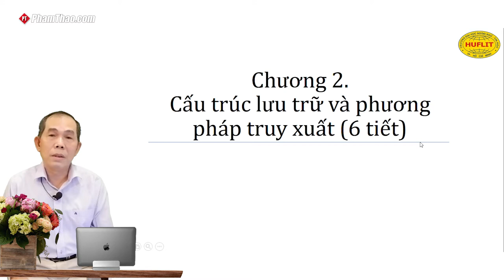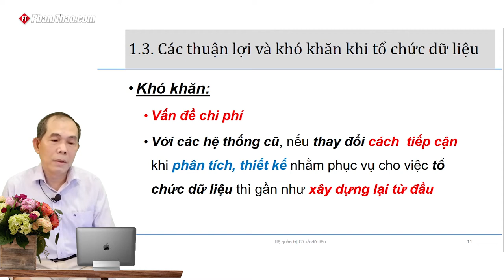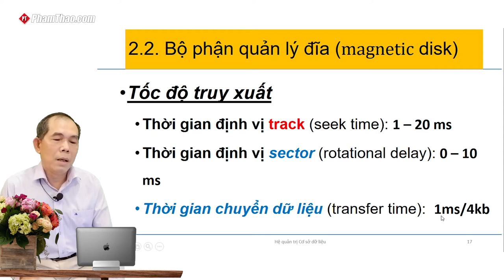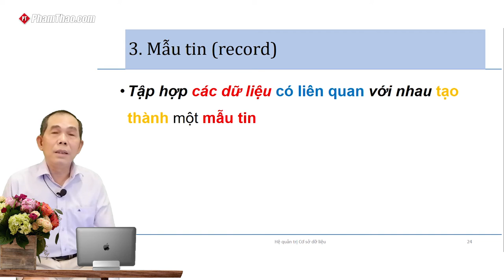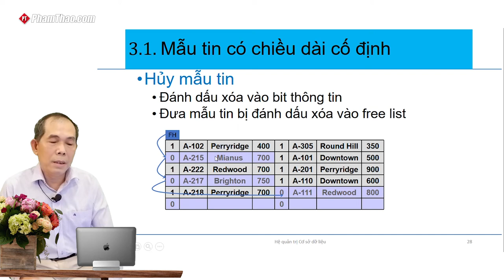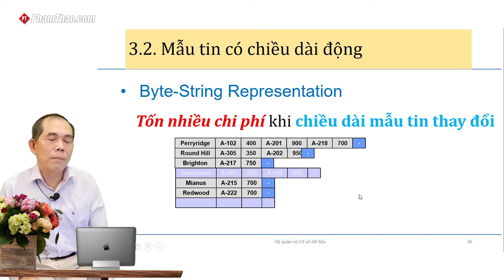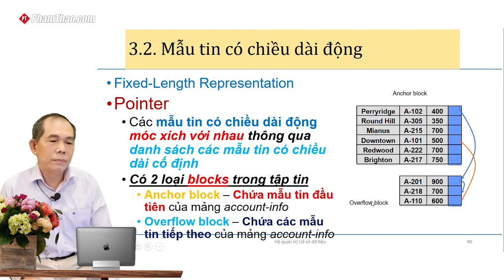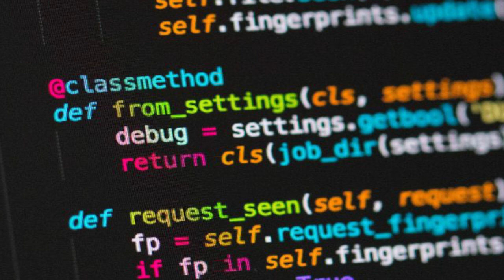Cấu trúc lưu trữ và phương pháp truy xuất P1 – Thầy Phạm Đức Thành